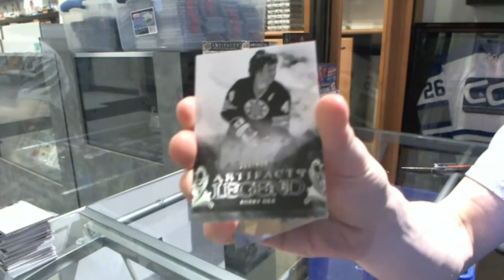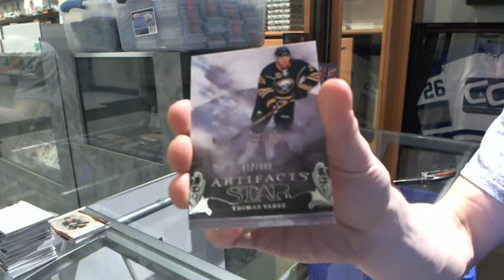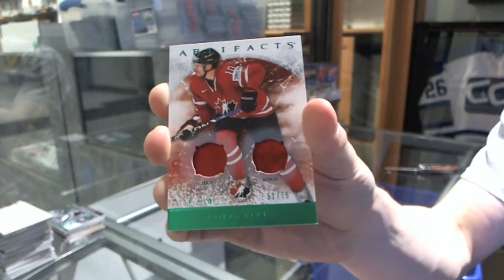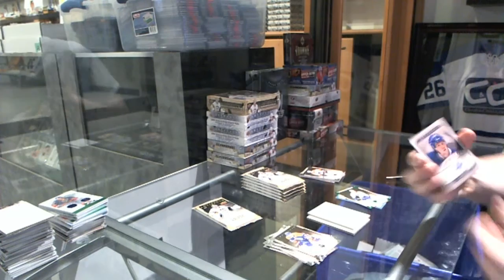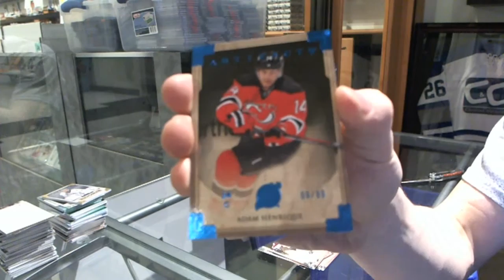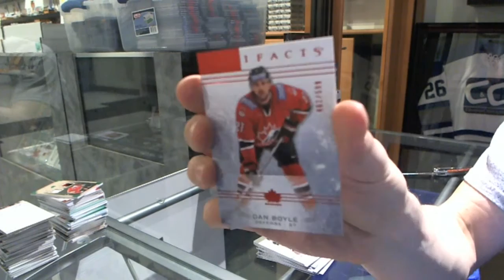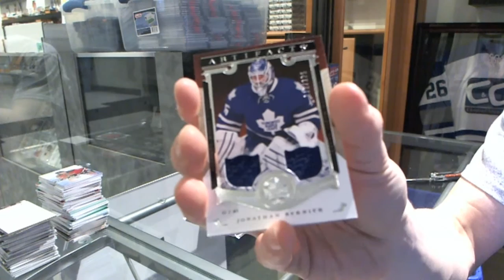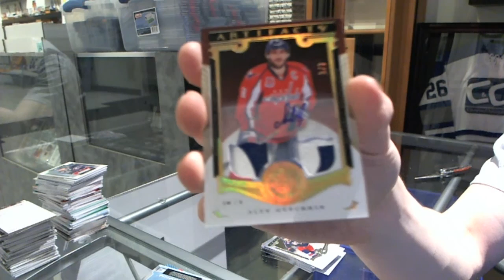5 Years of Artifacts Hockey 10 Box Break - C&C #5447